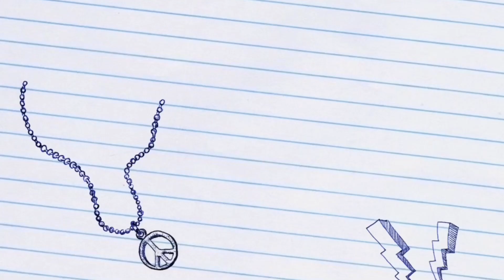FC24 fifamobile 388: Premier League Champion 🏆